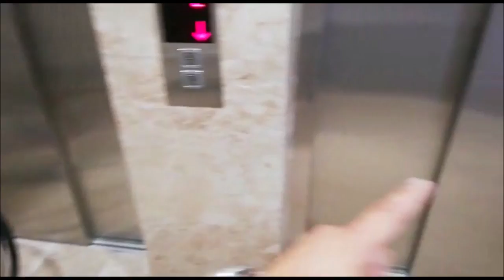شقة بإطلاله مباشرة على البحر في طرابزون 4+1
المدينة / طرابزون
المنطقة / يالنجاك
عدد الغرف / 4غرف وصاله + 3 دورات مياه +بلكونتين +مطبخ
الدور / 4
المميزات / مجمع متكامل إطلاله مباشرة على
يوجد بالمجمع مواقف مغلقة ومفتوحه / مسبح / صاله رياضية / بوابه الكترونيه وكاميرات مراقبه
جلسات عائليه /مساحات خضراء
تحت البنايه سوبر ماركت
الموقع قريب جدا من مول جواهر /وايضا المطاعم وباقي الخدمات
والمسافه بينها وبين المطار 5 دقائق
المسافة بينها وبين الميدان 10 دقائق

الاسعار تبدا من : 630.000 ليرة تركية الى 750.000 ليرة تركية

السناب شات /
Snapchat'te beni ekle! Kullanıcı adım: burujturkey

أنشئت مجموعة بروج للاستثمار والتطوير العقاري في تركيا وتمارس نشاطها التجاري في طرابزون، وتعمل في مدن تركية أخرى مثل ( اسطنبول ، صبنجه، يلوا )، تم ادراجنا من قبل غرفة تجارة طرابزون كشركة عقارية وانشاءات وسياحة في تركيا، رقمنا في السجل التجاري هو 18060 ورقمنا الضريبي هو 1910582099 .